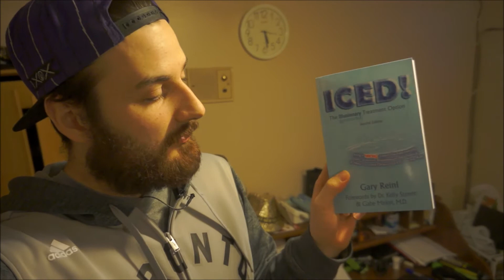New Book ICED and a Consideration for People Returning to Weightlifting After a Herniated Disc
Your comments inspire me to keep this channel going, so please take a second and say ‘What's up’ ❤ .

Questions!?